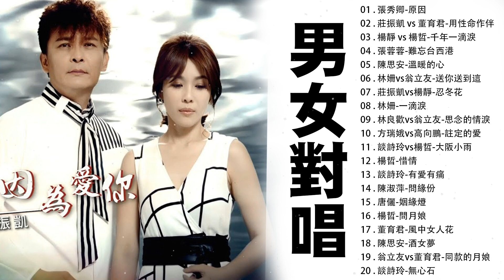【男女對唱】2021 台語新歌排行榜：楊哲-毋通忘記我 , 楊靜-堅強的蝴蝶 , 張秀卿vs鄔兆邦-思念的日子 , 陳思安-逢場作戲 , 陳隨意vs謝宜君-千金難換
01 . 張秀卿-原因
 02 . 莊振凱 vs 董育君-用性命作伴
 03 . 楊靜 vs 楊哲-千年一滴淚
 04 . 張蓉蓉-難忘台西港
 05 . 陳思安-溫暖的心
 06 . 林姍vs翁立友-送你送到這
 07 . 莊振凱vs楊靜-忍冬花
 08 . 林姍-一滴淚
 09 . 林良歡vs翁立友-思念的情淚
 10 . 方瑞娥vs高向鵬-註定的愛
 11 . 談詩玲vs楊哲-大阪小雨
 12 . 楊哲-惜情
 13 . 談詩玲-有愛有痛
 14 . 陳淑萍-問緣份
 15 . 唐儷-姻緣燈
 16 . 楊哲-問月娘
 17 . 董育君-風中女人花
 18 . 陳思安-酒女夢
 19 . 翁立友vs董育君-同款的月娘
 20 . 談詩玲-無心石
 21 . 楊哲-傷心醉歸暝
 22 . 謝宜君-醉人生
 23 . 陳隨意vs謝宜君-借一掛風
 24 . 陳淑萍-你我之間
 25 . 謝宜君-痴戀的一生
 26 . 陳隨意vs謝宜君-千金難換
 27 . 陳淑萍 -胭脂花
 28 . 楊哲-男兒情淚
 29 . 陳思安-女人的眼淚
 30 . 楊哲-毋通忘記